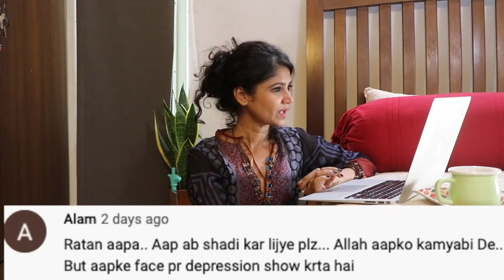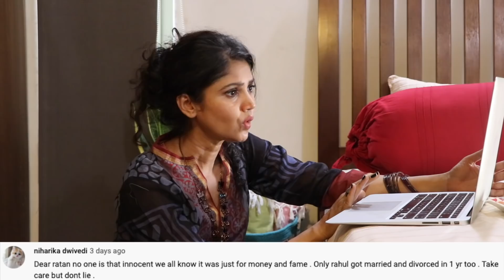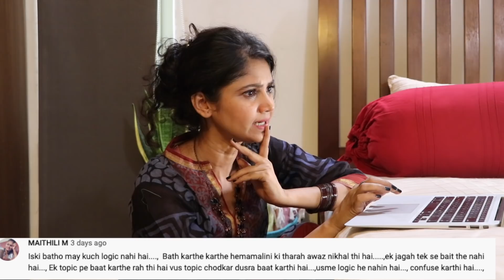Logon Ka Kaam Hai Kahna || गुड़ सा मीठा गुड़ || RR VLOGS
Kuch to log kahenge..logon ka kaam hai kahna :-)
I know this video is a bit long..but what to do your love is huge and bulky ..ha ha
Thank you for all your comments.
Love and blessings for all.